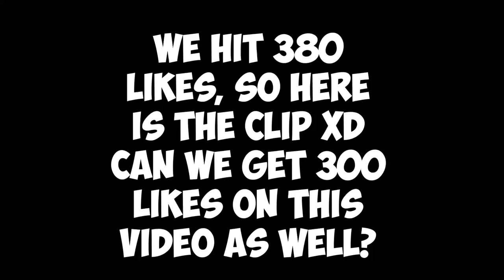REVENGE Versus Cobra Player | Cobra VS Cobra - Bloons TD Battles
I really hate cobras xd